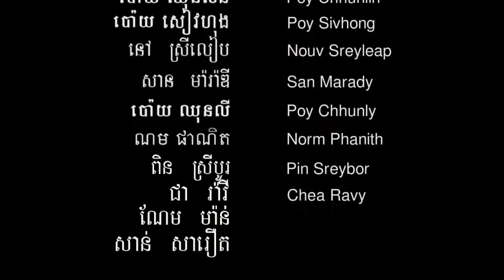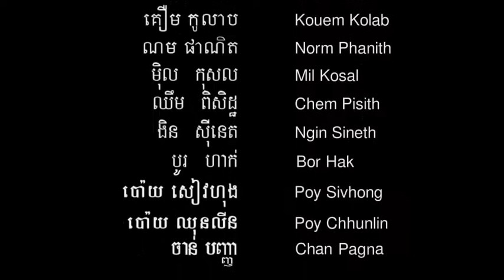តំលៃគ្រួសារ_family Values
The poor family in community, Their child don't have any chance to go school.